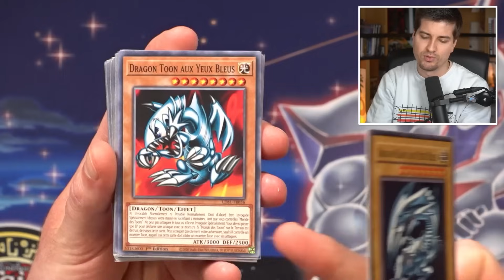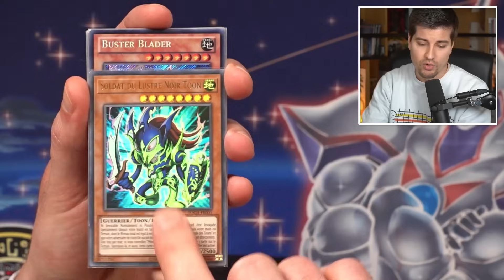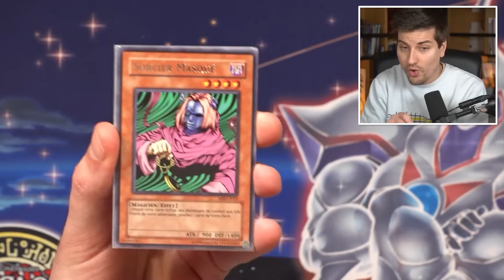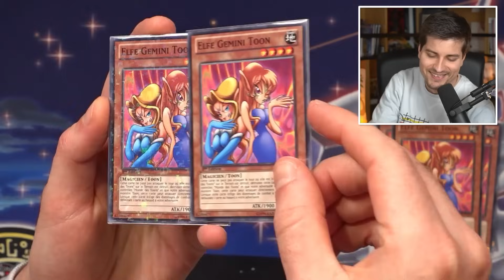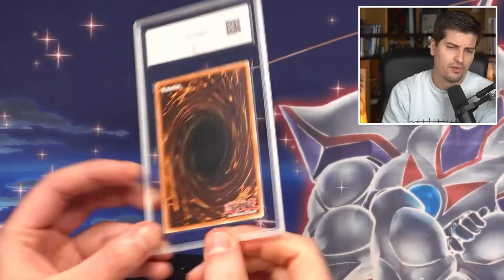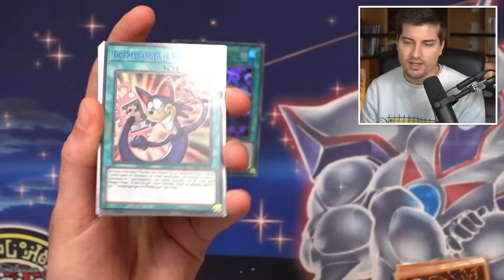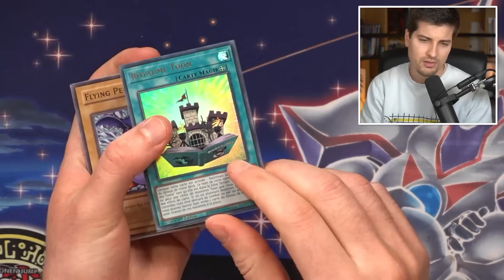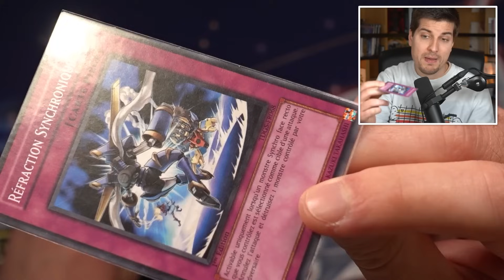L'INTÉGRALITÉ DES CARTES TOONS ! À la conquête des Archétypes #1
Quel archétype tu aimerais voir dans les prochains épisodes ?

Ma sélection Yu-Gi-Oh! et le reste de mes inspirations